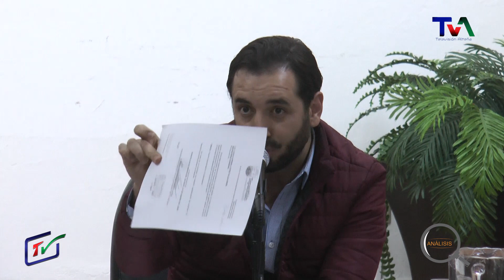ANALISIS 28 DE ENERO DE 2020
Programa Análisis con nuestro compañero Basilio Gutiérrez